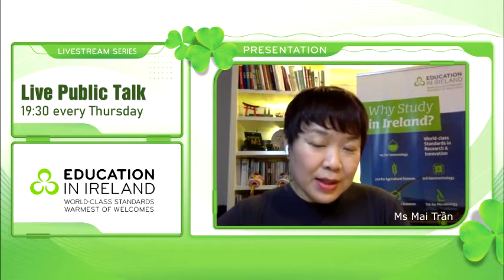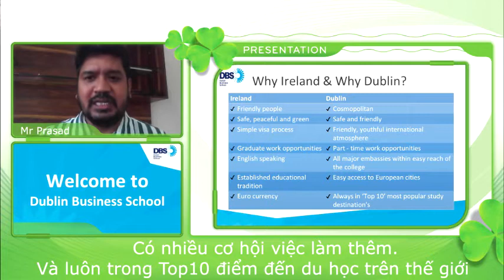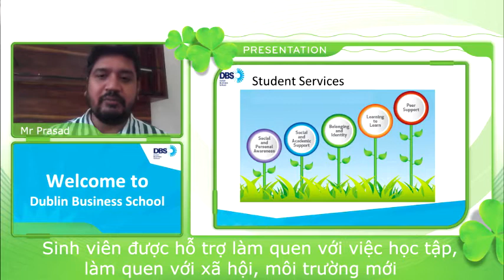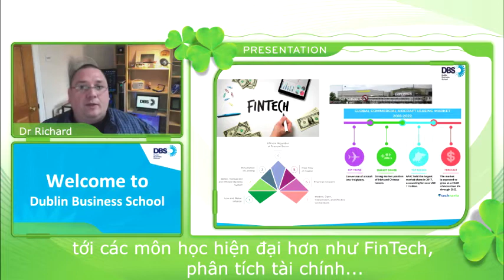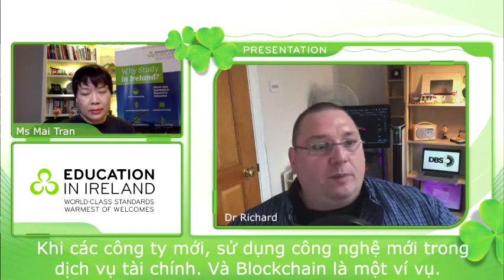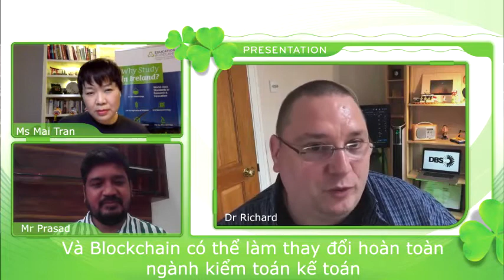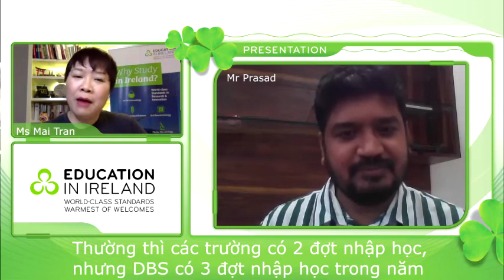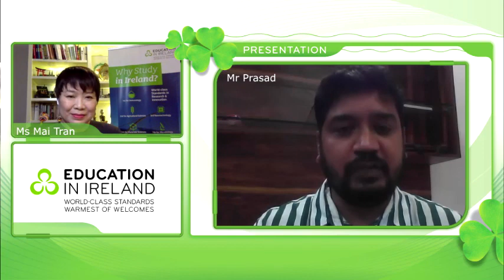Public Lecture Series #3: Dublin Business School - Business & Finance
💾 Bài giảng trực tuyến #3: Business & Finance
🔘 Mr. Prasad Kholli, Head of Student & Agent Recruitment
Dublin Business School